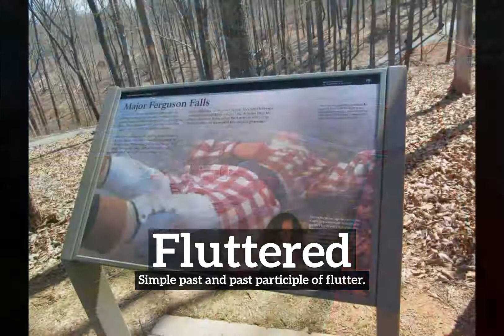What is Fluttered? | How to Say Fluttered in English? | How Does Fluttered Look?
Learn how to pronounce fluttered with Imago Spectrum.

What is fluttered?
How does fluttered look?
How to say fluttered in English?
What does fluttered represent?
What is the defintion of fluttered?

Imago Spectrum allows you to easily memorize common English words and phrases by joining visual and auditory learning environments into a short video. Focus on the images and repeat fluttered several times for best retention results.

In this video we are speaking the word, fluttered. Do take note of how fluttered is spelled.
The definition of fluttered is listed below the word in the video.
Fluttered:  Simple past and past participle of flutter.